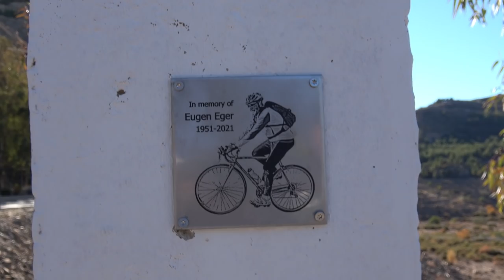Camper berichten! Radsport-Gruppe auf dem Camping Mar Azul Andalusien-Spanien.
Auf dem Camping Mar Azul in Balerma Andalusien hat sich eine Radsportgruppe zusammengefunden. Wir begleiten die Gruppe mit dem Auto in die Berge. Dabei kommen wir durch landschaftliche schöne Gebiete.